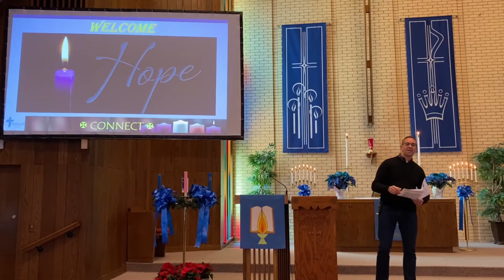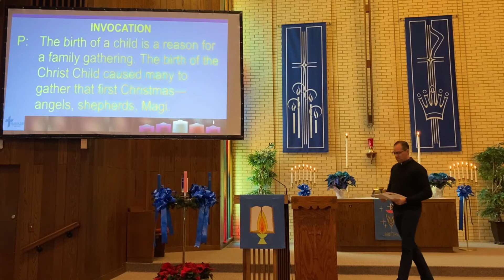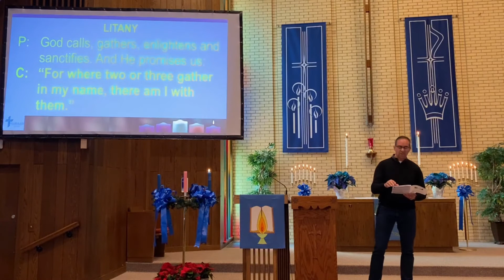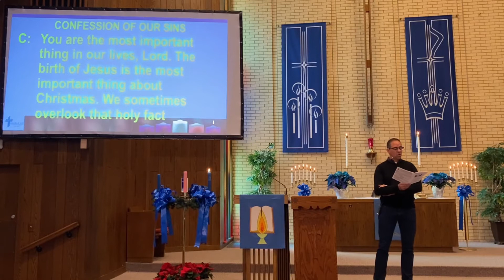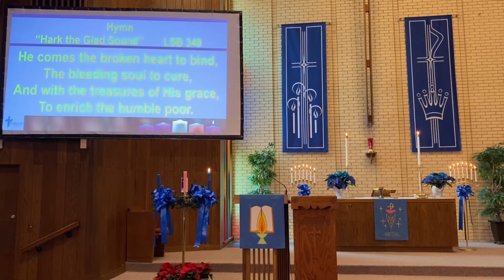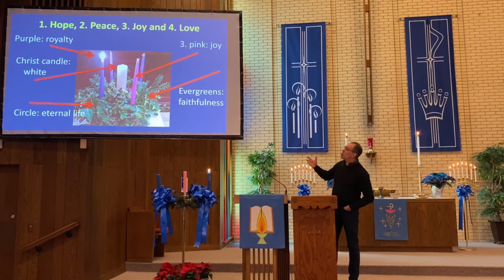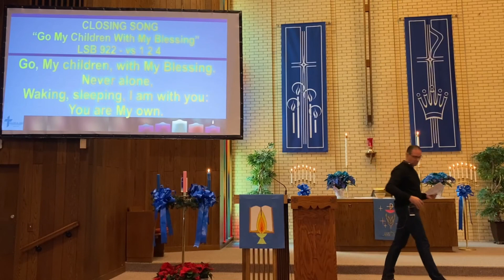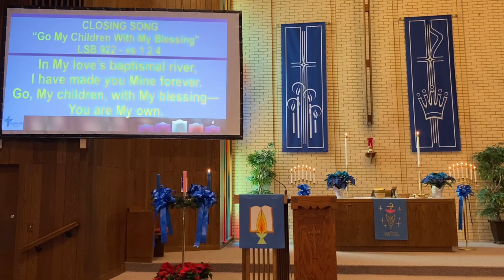November 28, 2021. Worship Service. "Advent 1: Hope." Martin Cornes.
Worship Service. November 28, 2021. "Advent 1: Hope." (Sermon 24-46mins) Martin Cornes.